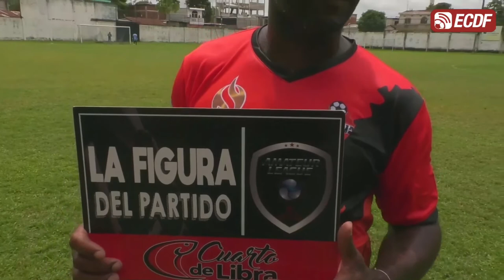AMATEUR LEAGUE | ENTREVISTA JAIRO MONTAÑO - NARANJA MECANICA